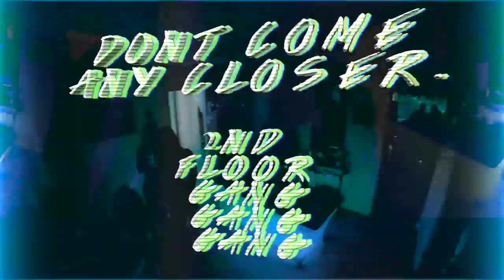DONTCOMEANYCLOSER 2069 (18)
NEW VIDEO NEW MUSIC ALWAYS FROM THE 2ND FLOOR.

EDITED BY MILEY

SECOND FLOOR OR NO FLOOR